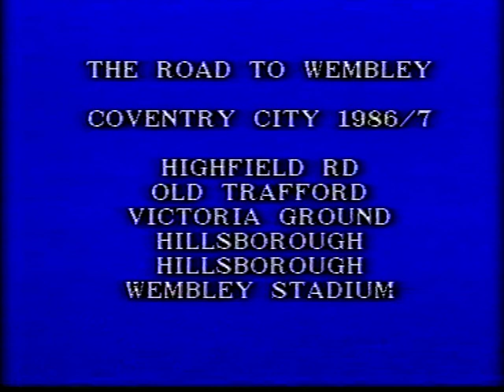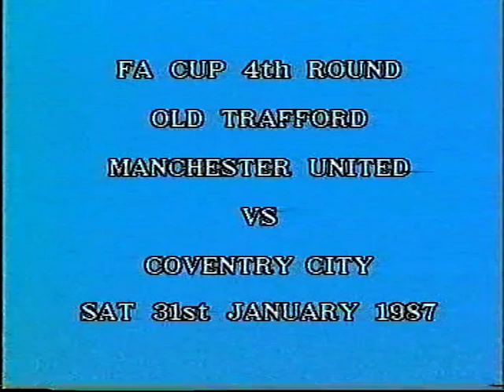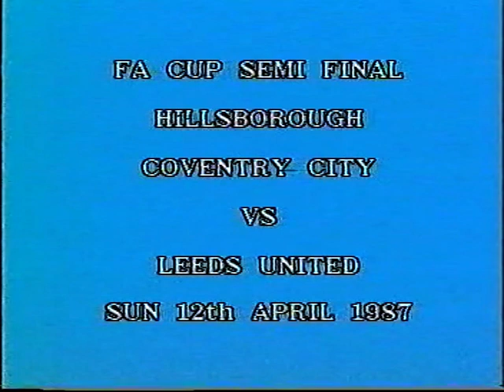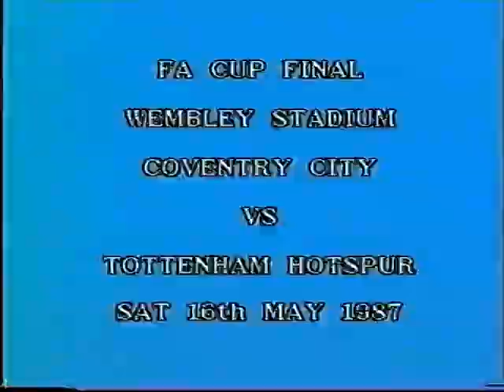Coventry City 1986-87 Season Review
Coventry City Season Review from 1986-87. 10th 1st Division. Primary 1st XI: Ogrizovic, Borrows, Downs, Peake, Kilcline, Sedgley, Phillips, Pickering, McGrath, Bennett, Regis. Av Att: 16,060. Manager: John Sillett / George Curtis